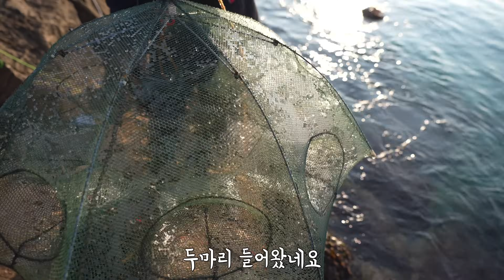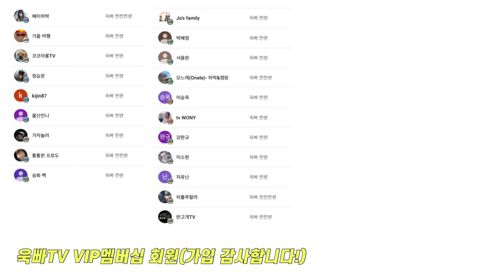그동안 유튜브로보던 차박이 아닌 리얼현실 차박캠핑 | 차박의 현실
좋아요,댓글 한줄은 너무너무 아주큰!! 힘이됩니다^^

욱빠TV 멤버십 정기 후원자 : 반고개TV,코코아롱TV,가자놀러,차룰루랄라,자유난,이소현,강완규,tv WONY,이승욱,오느레(Onele)-차박&솔캠,서용완,박혜영,Jo's family,승화 백,통통한 프로도, 울산언니, kijin87, 정승문, 혜이차박, 가을 여행

“ 욱빠TV 멤버십 후원하기 (소중한 후원 더 좋은 영상을 만드는데 소중하게 사용하겠습니다)

👉쿠팡,알리익스프레스 링크는 파트너 활동으로 소정의 수수료를 제공 받습니다
영상 공유를 원할 시에는 유튜브 링크를 이용해 주세요.
(상업적 용도X)